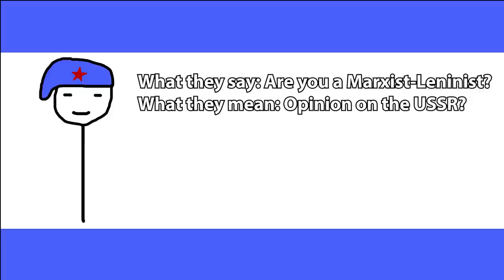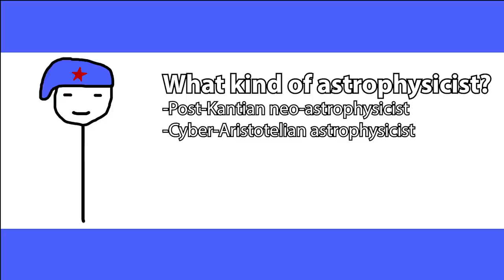Am I a Leninist?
Rant about Marxism and Leninism, and the question of "What ideology are you?"